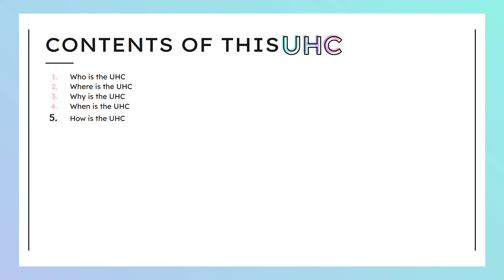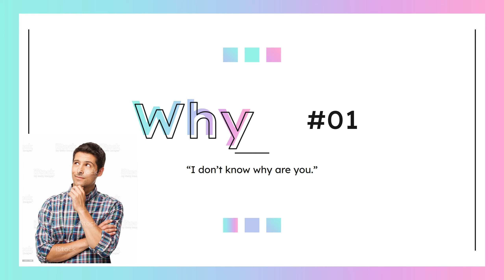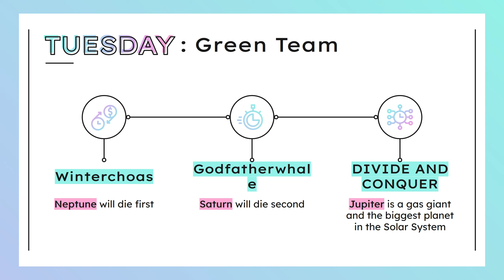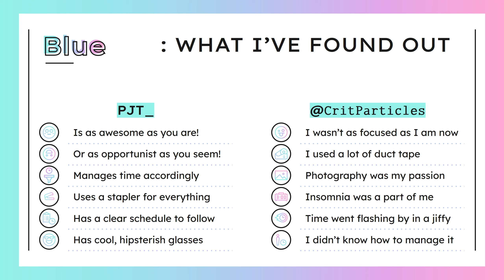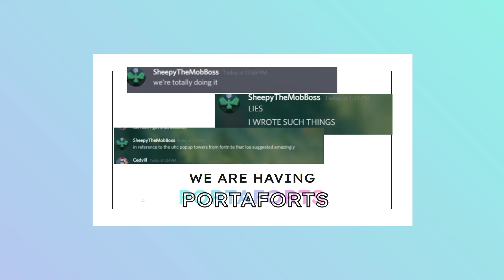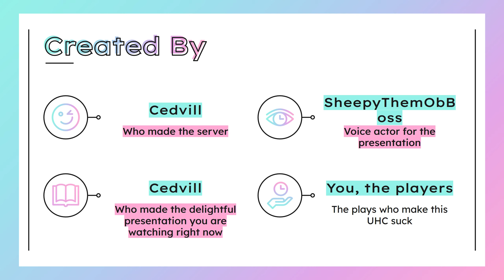UHC 3: ELECTRIC BOOGALOO